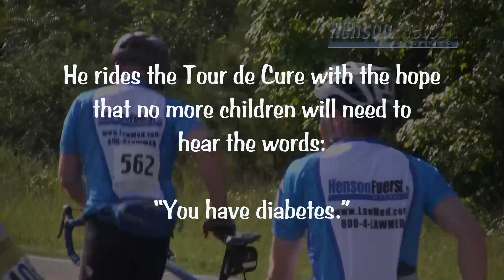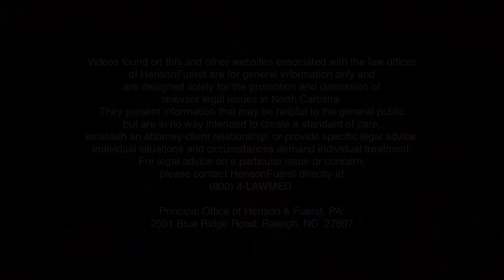2011 Tour de Cure - North Carolina Personal Injury Lawyers, HensonFuerst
Every year, the HensonFuerst Cycling Team rides in the American Diabetes Association's Tour de Cure to raise funds for research. This video takes you along on part of that adventure on June 4-5, 2011.

For more information about the HensonFuerst Health Initiative and our other community fundraising efforts, please visit our And don't forget to look at some of our other videos

(Principal office of Henson & Fuerst, PA:  2501 Blue Ridge Road, Raleigh, NC  27607)